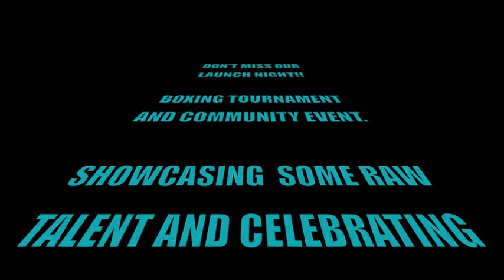Switch Up - Nottingham School of Boxing UPRISING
The uprising of the new Nottingham school of boxing